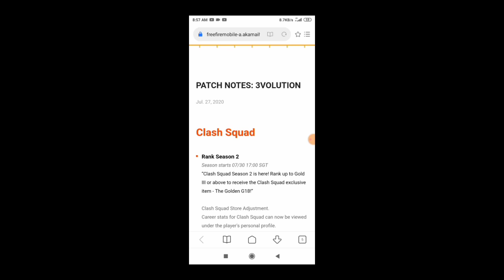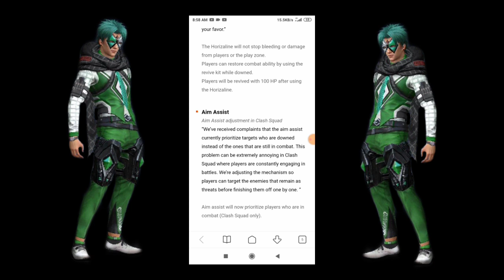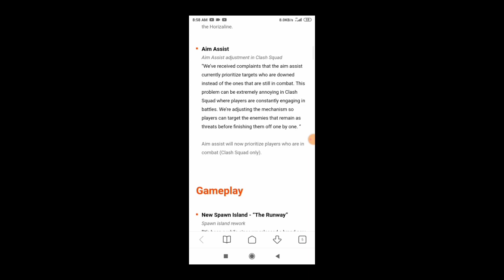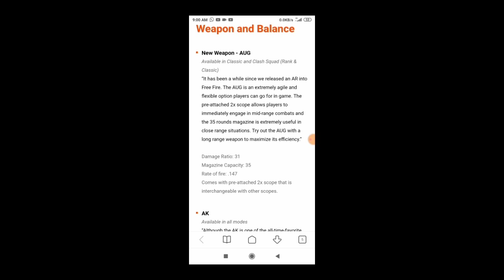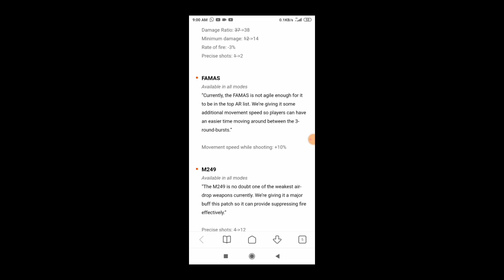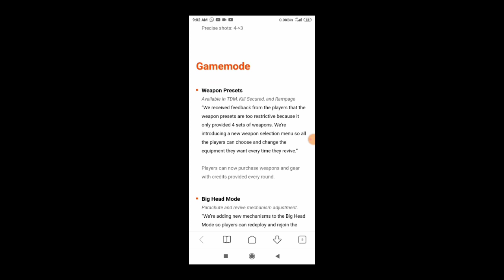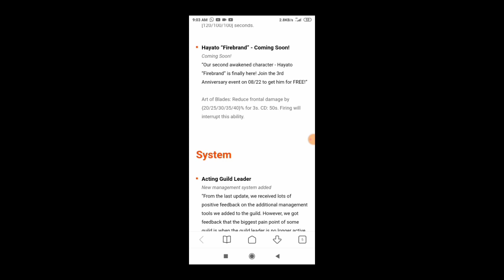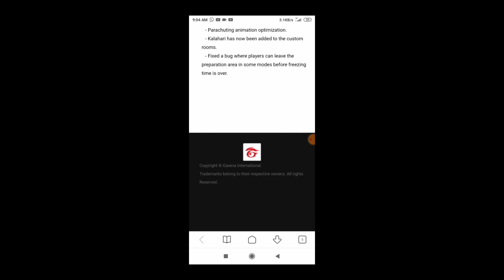AFTER UPDATE || BRAND NEW CHANGES EXPLAINED